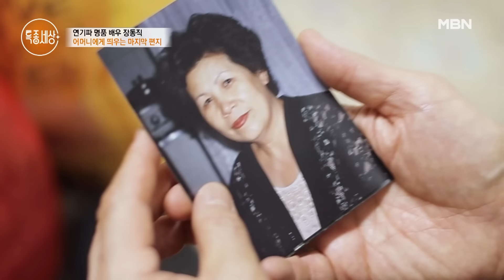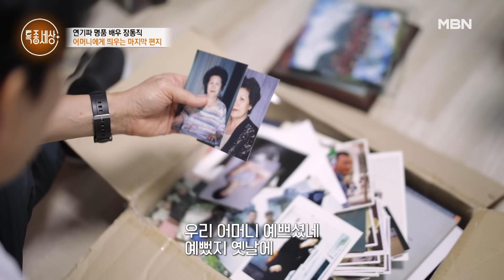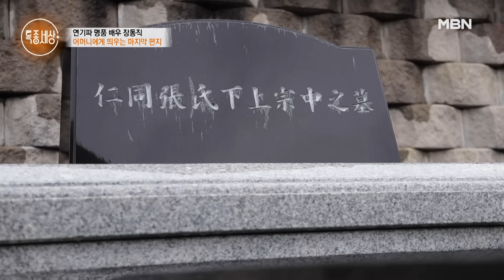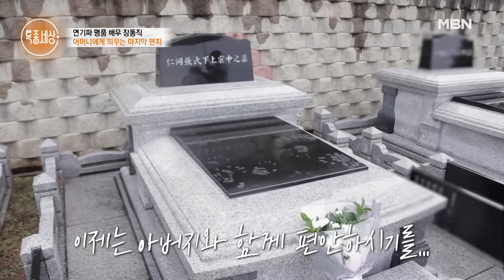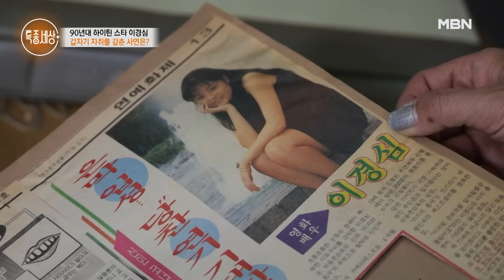[스페셜] "너무 보고 싶어요." 유품 정리하며 어머니를 못 보내는 스타들